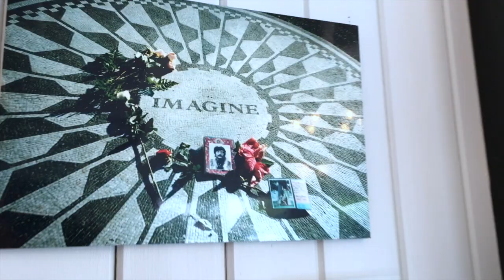Tour of the Platinum Pebble Boutique Inn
Take a tour of the best place to stay on Cape Cod.  Travelers that want to live like a local know where to stay, the Platinum Pebble Boutique Inn.

Book a stay at Cape Cod's best Boutique Hotel and let the Local's Guide make this stay incredible.